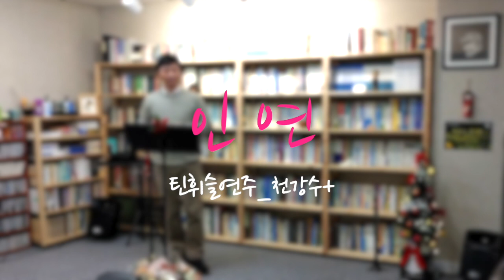(틴휘슬) 인연 - 하우스콘서트 송년연주회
오카리나를 연주하는 분들에게 틴휘슬 소리를 들려 드리려
오랜만에 휘슬을 꺼냈네요~
추운 날씨에 예민한 휘슬이 도와주지 않아 힘들었지만
그래도 언제나 즐거운 시간들..^^